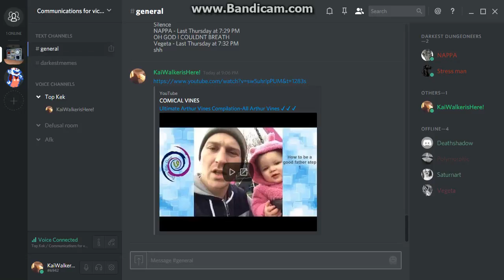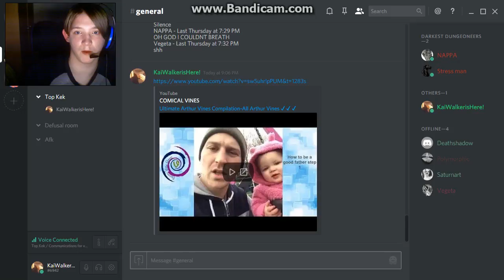GO AND SPONSOR DISCORD!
Discord is the all new Skype 2.0. Basically a newer version of skype, A social site where everyone can socialise and share their content. If you want to talk to me, Add me, KaiWalkerisHere

It's soo easy to use, and it's so much fun is well, you don't even need to click a single button for video calls or voice calls (btw, their's only voice calls.